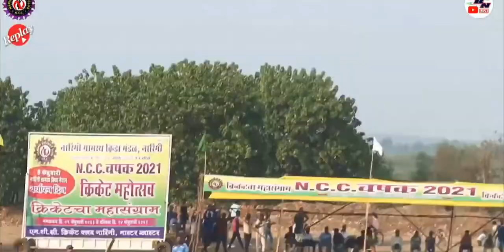vishwanath jadhav bowling ( What a Catch JD )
तुम्हाला काही प्रश्न विचारायचे असल्यास, आम्हला कॉमेंट करा किंवा इंस्टाग्राम लिंक वरून आमच्याशी बोला-@Instagram
आपल्याला व्हिडिओ आवडला असेल तर मित्रांना शेअर करायला विसरू नका.